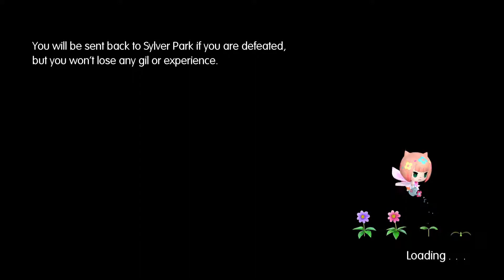World Of Final Fantasy Let's Play - Bahamut (Part 35)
Hello everyone, this is World Of Final Fantasy.  What originally seemed like a game that I personally didn't think would be something I would enjoy, after playing it a bit that has certainly changed.  In World Of Final Fantasy the combat system is pretty unique compared to other JRPG's that I've played, and it's one thing that I enjoy a ton about it.  You need to stack monsters of various sizes onto the main characters, Reynn and Lann, to learn and use new abilites and gain stat increases.  One can also unstack themselves in battle to gain extra turns, but then lose the stacking bonuses.  I can see this game lasting awhile as we attempt to save the world from the Bahamutian army, so I hope everyone enjoys watching as much as I am playing.  With all that out of the way, have a nice day and thanks for stopping by.